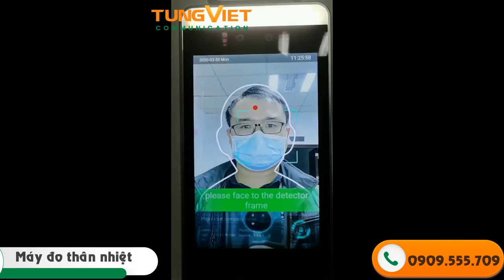[TVC-VDS] Máy đo thân nhiệt và chấm công trong doanh nghiệp